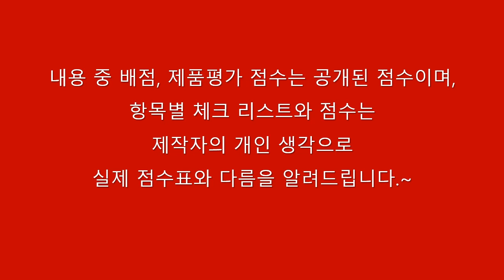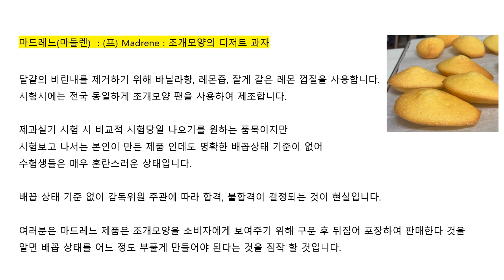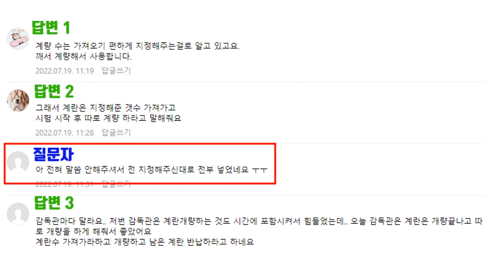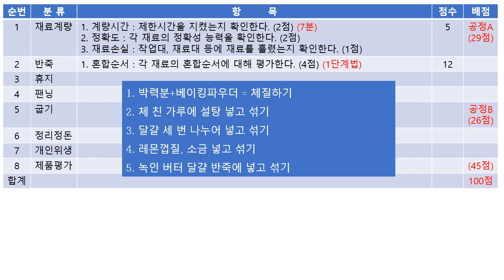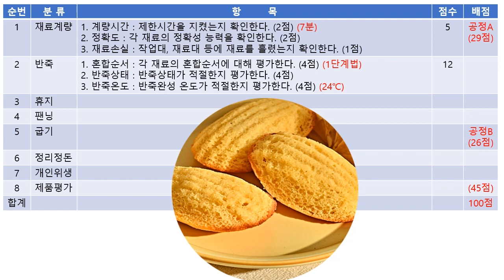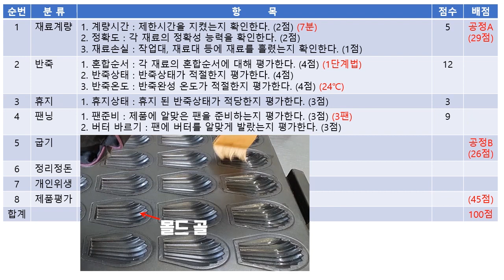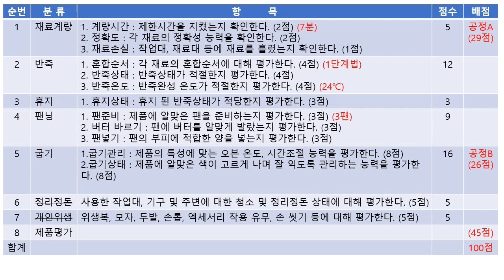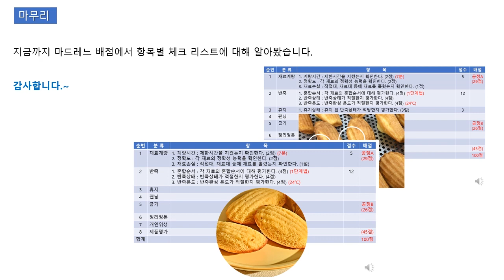04_마드레느 공정A, 공점B, 제품평가 분석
- 마드레느 배점 항목별 체크 리스트에 대해 설명합니다.